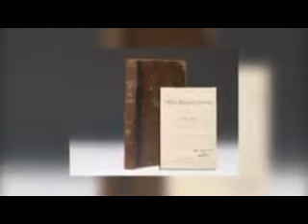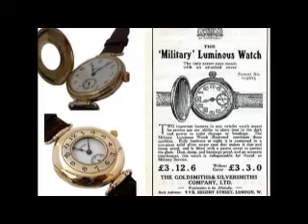El Siglo del Yo_ Doc-cast 4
Arianna Curbelo